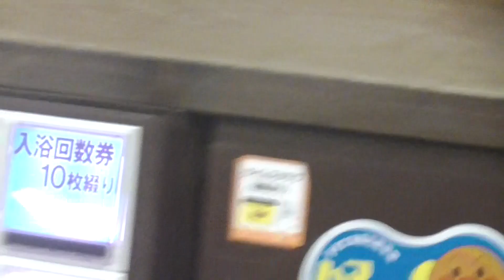はるくんの天然温泉極楽湯横浜港南芹が谷店